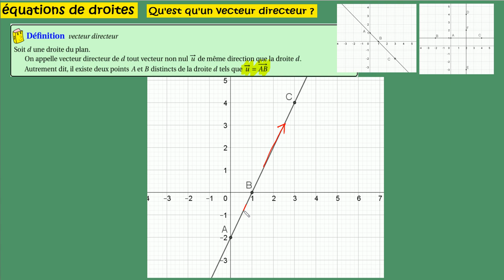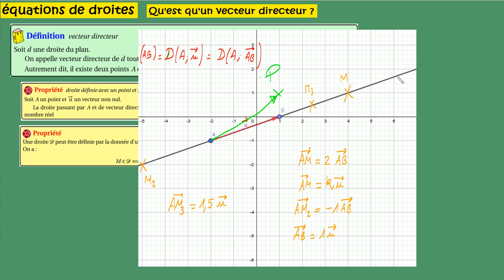Seconde Equations cartésiennes COURS 2 Qu'est ce qu'un vecteur directeur